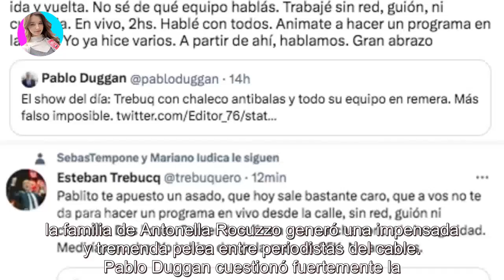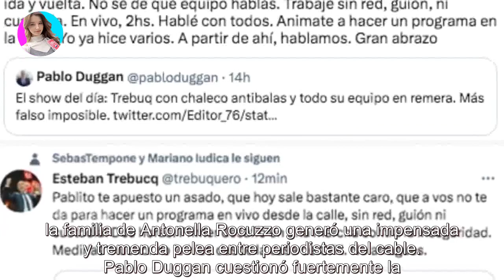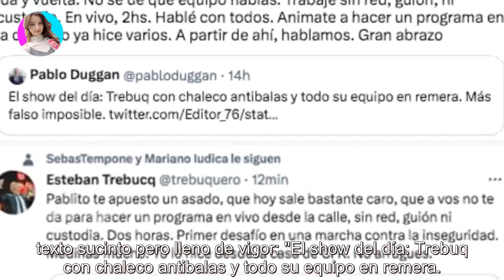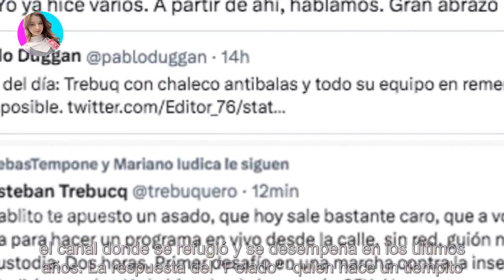Fuerte cruce entre Esteban Trebucq y Pablo Duggan porque el Pelado fue a Rosario con chaleco an...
Fuerte cruce entre Esteban Trebucq y Pablo Duggan porque el Pelado fue a Rosario con chaleco antibalas: "No tengas miedo" - Últimas Noticias teleshow

Los periodistas se dieron con todo. Acusaciones de un lado, desafíos del otro. ¡Miren en qué terminó la amenaza a Messi! Créase o no, e...